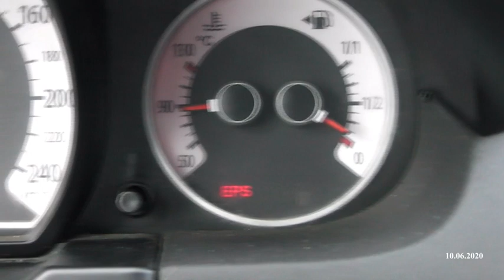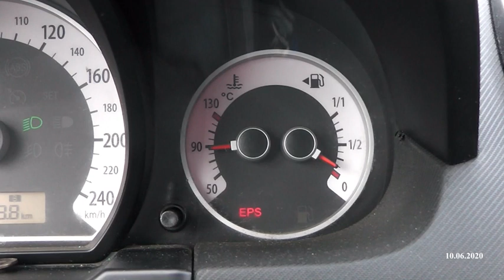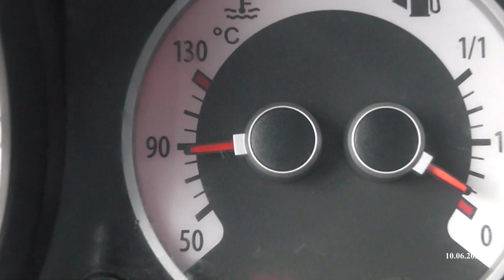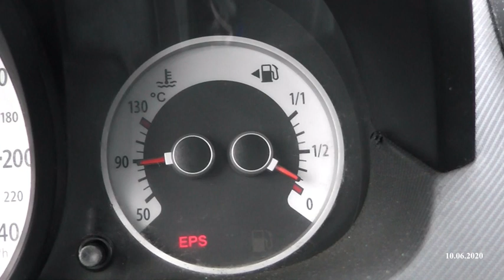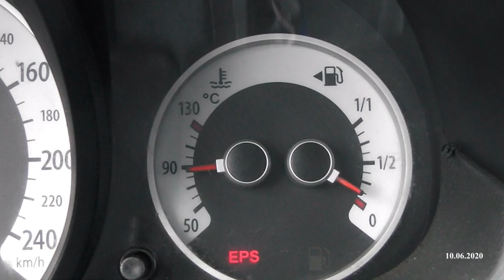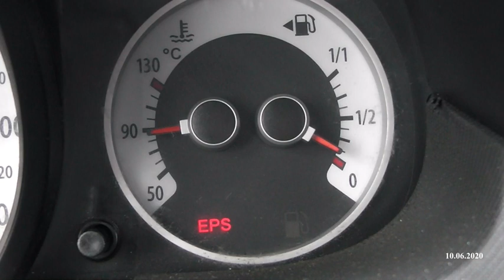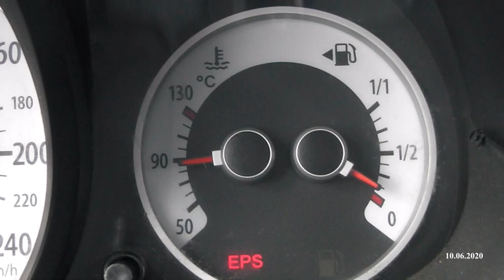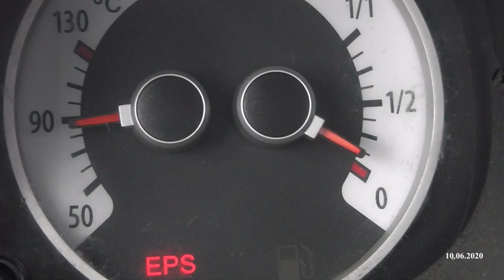Zobacz JAK KIA OSZUKUJE UŻYTKOWNIKA , ZAWSZE 89 st.C a silnik nigdy nie łapie temperatury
Film pokazuje oszukujący KIA w kwestii temperatury silnika .Testy zostały wykonane w trzech autach tych modeli i wszystkie miały te same wskazania . Przypadek ??? Czy manipulacja by nie odwiedzać serwisu z silnikiem który nie ma temperatury . Na oko jest wiec sie nie czepiam a nie każdy ma czym odczytać jak jest faktycznie Cóż pewnie to pech